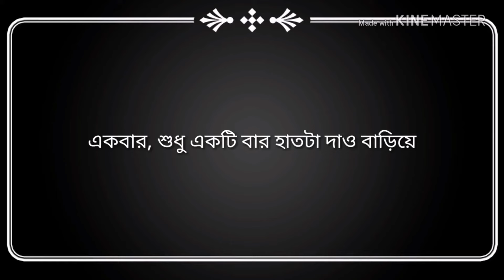Chiro Odhora by Miftah Jaman // Karaoke // SH // Bangla karaoke song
শিরনামঃ চির অধরা
কন্ঠঃ মিফতাহ্‌ জামান
অ্যালবামঃ শুধু তোমাকে

অবাক চাঁদের আলোয় দেখো
ভেসে যায় আমাদের পৃথিবী
আড়াল হতে দেখেছি তোমার
নিষ্পাপ মুখখানি

নিষ্পাপ মুখখানি

ডুবেছি আমি তোমার চোখেরঅনন্ত মায়ায়
বুঝিনি কভু সেই মায়াতো আমার তরে নয়(২)

ভুলগুলো জমিয়ে রেখে বুকের মণিকোঠায়
আপন মনের আড়াল থেকে
ভালবাসবো তোমায়
ভালবাসবো তোমায়

তোমার চিরচেনা পথের ঐ সীমা ছাড়িয়ে
এই প্রেম বুকে ধরে আমি হয়তো যাবো হারিয়ে
চোখের গভীরে তবু মিছে ইচ্ছে জড়িয়ে
একবার শুধু একটিবার হাতটা দাও বাড়িয়ে(২)

ডাকবেনা তুমি আমায় জানি কোনোদিন
তবু প্রার্থনা তোমার জন্য
 হবেনা মলিন
হবেনা মলিন……

বুঝিনি কভু সেই মায়াতো আমার তরে নয়
ভালবাসবো তোমায়
ভালবাসবো তোমায়

হাজার বছর এমনি করে
আকাশের চাঁদটা আলো দেবে
আমার পাশে ক্লান্ত ছায়া
আজীবন রয়ে যাবে
তবু এই অসহায় আমি
ভালবাসবো তোমাকে
শুধু যে তোমাকে
ভালবাসবো তোমাকে